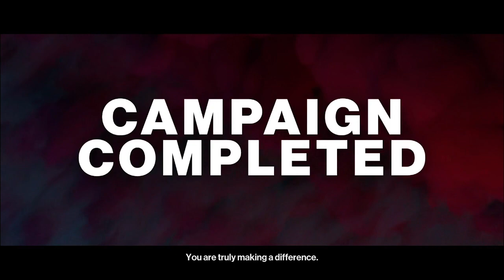Hitman Freelancer: Prestige 30 Thursday Campaign 2 - Chat picks the Syndicate